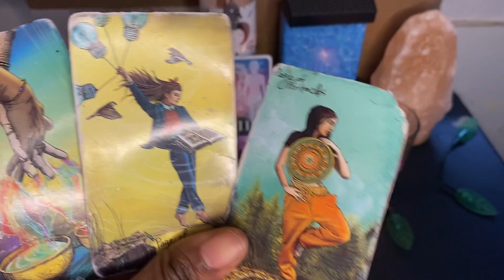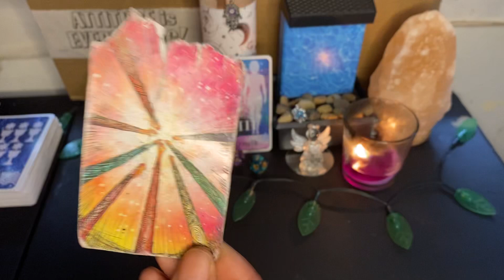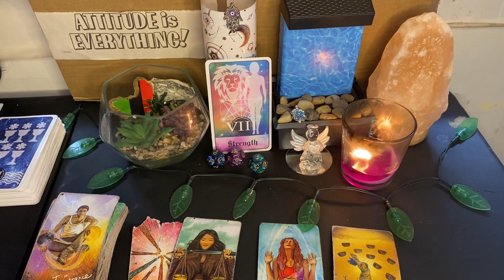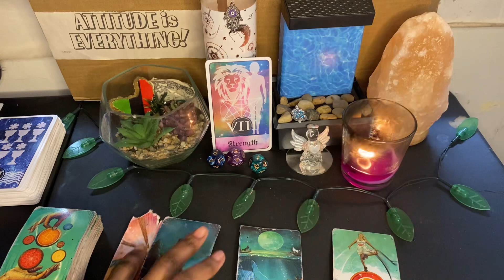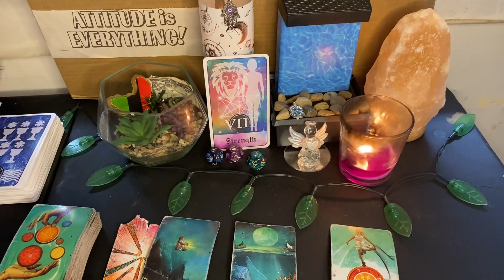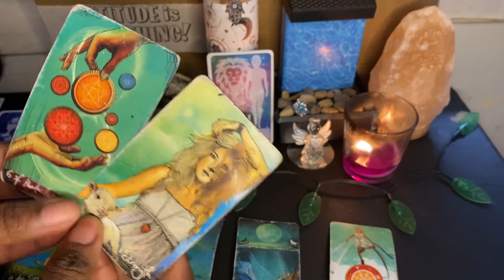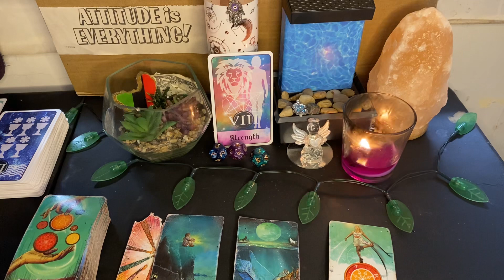Sagittarius♐️The person on your mind 🤯How they feel about you V.S. How you feel about them🤷🏾‍♀️🤔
let's taco bout it...
The person on your mind ￼￼tarot

The spiritual reading is for who resonates, So please only take the part that does and leave the rest. This reading is not to substitute professional mental healing but to add to your understanding of love in your own personal life.

-Enchantedxxo